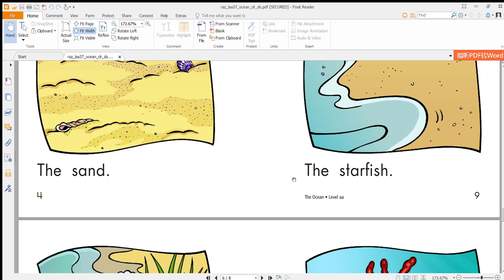Love reading for kids - Day 47